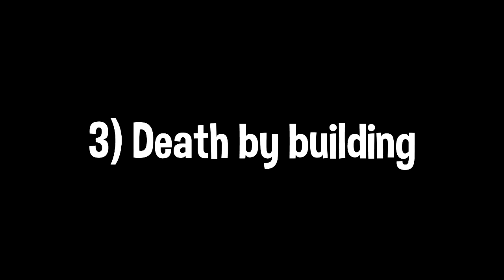Minecraft: 10 Ways to Die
The guys and gals of Mattox Gaming come together to bring you this little clip.

Much love,
MattoxGaming. ex oh ex oh